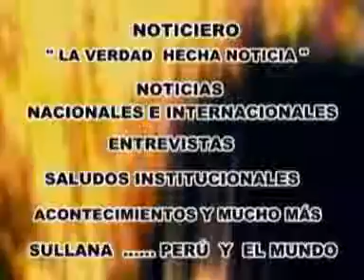GERENTE MUNICIPALIDAD SULLANA: MICKEY PAREDES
LA MUNICIPALIDAD DE QUERECOTILLO Y LA MUNICIPALIDAD DE SULLANA INICIAN MESA DE DIALOGO CON DIRIGENTES Y AGREMIADOS A DIFERENTES GREMIOS SINDICALES.LOS DIRIGENTES DE CONSTRUCCIÓN CIVIL EXPLICARON QUE BENIAN SIENDO ATROPELLADOS POR LAS EMPRESAS CONSTRUCTORAS DE LAS OBRAS QUE SE VENÍAN REALIZANDO EN QUERECOTILLO PUES NO LES DABAN
EQUIPAMIENTO DE TRABAJO NI TAMPOCO RECONOCÍAN SUS BENEFICIOS SOCIALES. POR SU PARTE EL SR.MICKEY PAREDES ASEGURO QUE OTRO SERA LOS TRATOS SIEMPRE Y CUANDO EL TRABAJADOR Y EL SINDICATO LLEGUEN A UN ACUERDO,PAR EL BIEN DE LA COMUNIDAD.